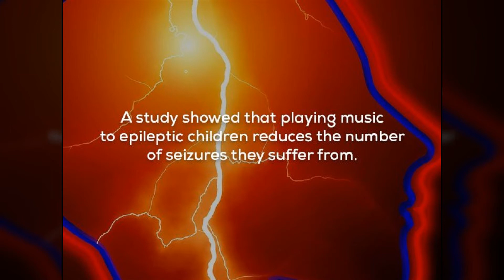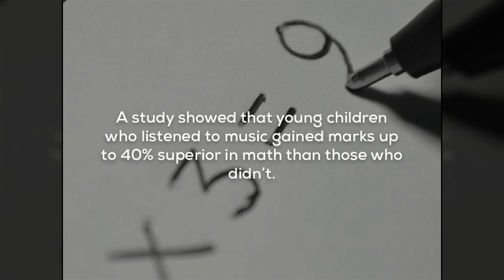20 Amazing Ways Music Affects the Human Body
Did you know what kind of an impact music had on these aspects of life?